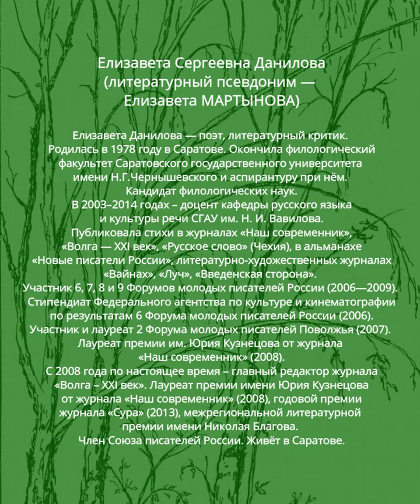Елизавета Мартынова - Стихотворение «Я тоже стану степью» читает Андрей Субботин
Елизавета Данилова (литературный псевдоним — Елизавета Мартынова) — поэт, литературный критик.
Родилась в 1978 году в Саратове. Окончила филологический факультет Саратовского государственного университета и аспирантуру при нём. Кандидат филологических наук.
Елизавета Данилова окончила СГУ имени Н.Г.Чернышевского и аспирантуру при нём. В 2003–2014 годах – доцент кафедры русского языка и культуры речи СГАУ им. Н. И. Вавилова.
Публиковала стихи в журналах «Наш современник», «Волга — XXI век», «Русское слово» (Чехия), в альманахе «Новые писатели России», литературно-художественных журналах «Вайнах», «Луч», «Введенская сторона». Участник 6, 7, 8 и 9 Форумов молодых писателей России (2006—2009).
Стипендиат Федерального агентства по культуре и кинематографии по результатам 6 Форума молодых писателей России (2006). Участник и лауреат 2 Форума молодых писателей Поволжья (2007).
Лауреат премии им. Юрия Кузнецова от журнала «Наш современник» (2008).
С 2008 года по настоящее время – главный редактор журнала «Волга – ХХI век». Лауреат премии имени Юрия Кузнецова от журнала «Наш современник» (2008), годовой премии журнала «Сура» (2013), межрегиональной литературной премии им. Николая Благова.
Член Союза писателей России. Живёт в Саратове.
Краткая библиография:

«Письмо другу» (2001);
«На окраине века» (2006);
«Свет в окне» (2009);
«Собеседник» (2012);
«Воздух дороги» (2017)